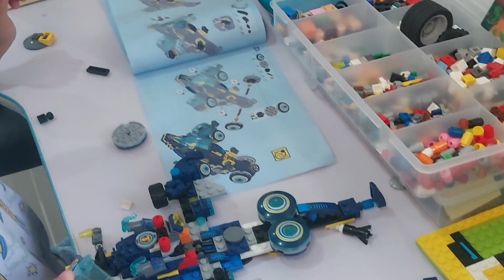Tech Police Building blocks - Lele Brother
Having fun building Lele Brother Tech Police...